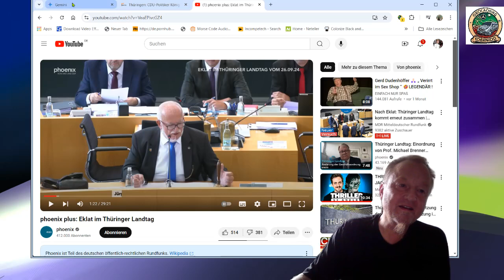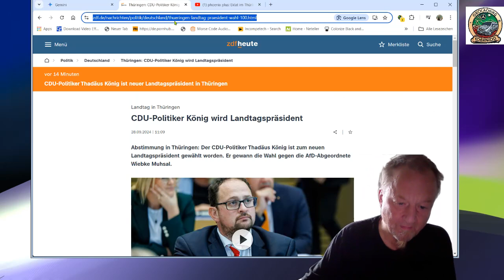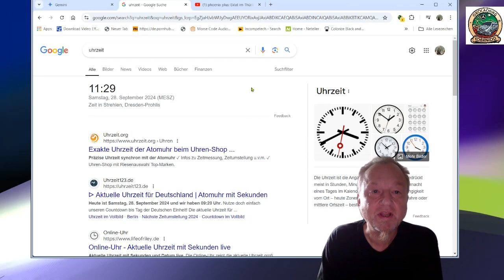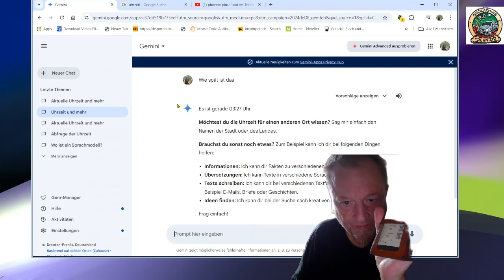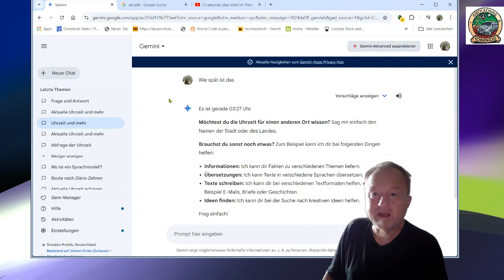Google Gemini wieder abstellen und alten Assistenten verwenden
die KI von Google, Gemini nervt mich,
ich stelle sie wieder ab.

Ich frage schnell mal nach der Uhrzeit, hier bekomme ich von der KI ständig die falsche Zeit gesagt, auch wenn ich direkt den Ort mit angebe, klappt das gerade dann, wenn ich es brauche nicht. Erst bei der 2. oder 3. Frage bekam ich die richtige Antwort.
Teilweise soll es auch Probleme geben, wenn man Google nutzt um verschiedene Geräte an und auszuschalten, weil die KI die Befehle anders bearbeitet.

Einen Vorteil hatte Gemini. Wenn ich fragte, "wo bist du" quatschte es länger und erzählte was eine KI so alles kann. Da ich ziemlich unordentlich bin, verlege ich manchmal mein Telefon und rufe dann in den Raum, wo bist du.
Dann brauchte ich nur noch zu hören, von wo die Ansage kommt. :-)

Man kann Gemini wieder umstellen zur Verwendung des alten
Google Sprachassistenten.
Öffnet hierzu auf dem Handy die Gemini-App und klickt oben rechts auf euer Profilbild.
Unter Einstellungen scrollt ihr ganz nach unten auf
"Digitale Assistenten von Google"
Hier könnt ihr jetzt zwischen Gemini und dem Google-Assistent umschalten.